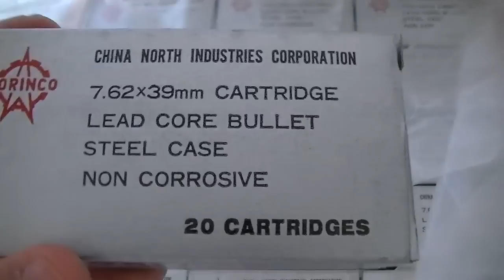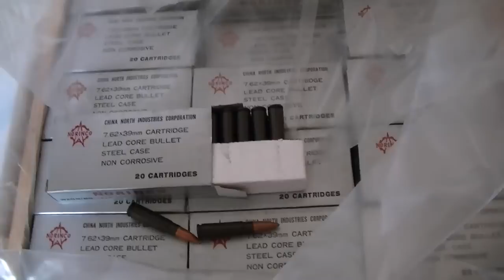Norinco 7.62X39 Non-Corrosive Ammo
Norinco 7.62X39 1200 rounds crate.
123 grain Lead Core FMJ.
Steel case, non-corrosive.